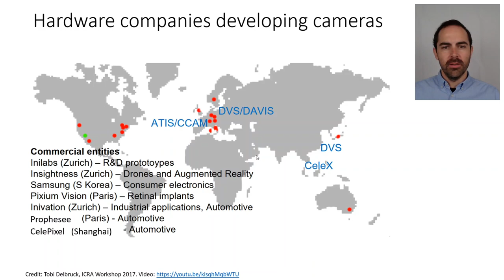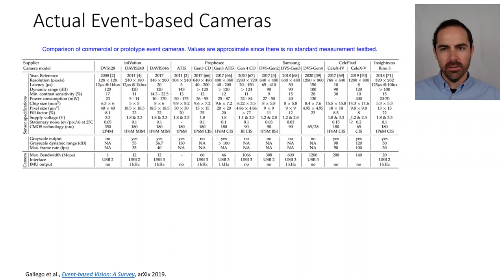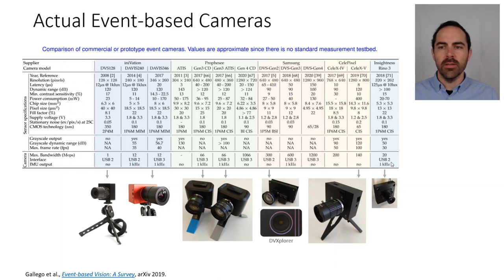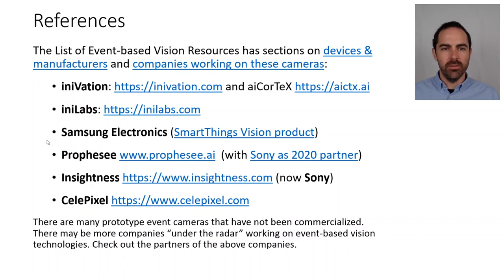Event camera companies and devices (2020.04.27)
Recently, Insightness has been acquired by Sony (it is now Sony Advanced Visual Sensing AG), and CelePixel has been acquired by Will Semiconductors - Omnivision